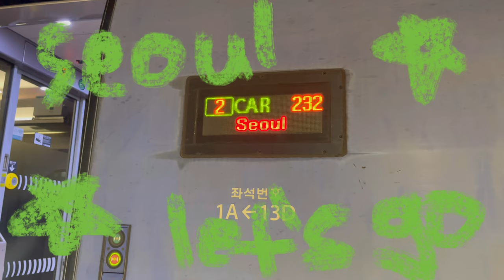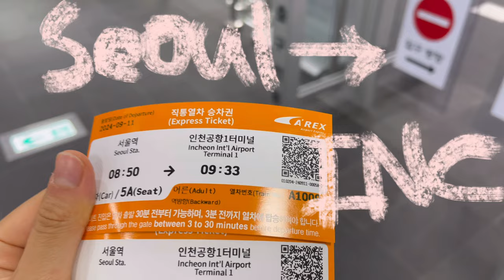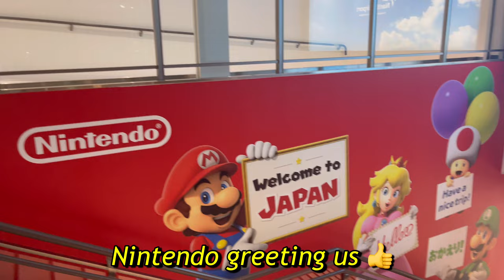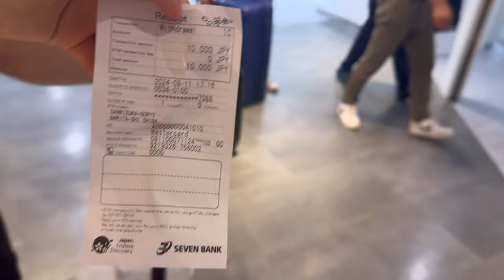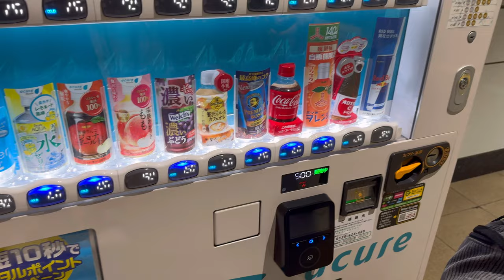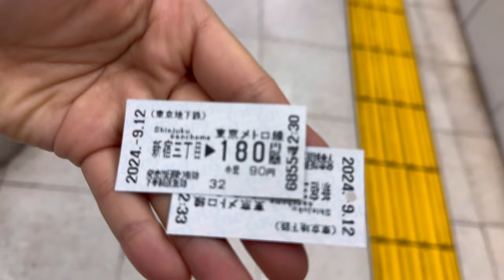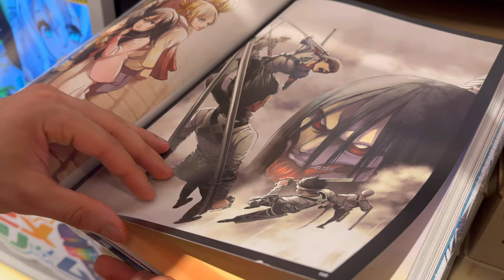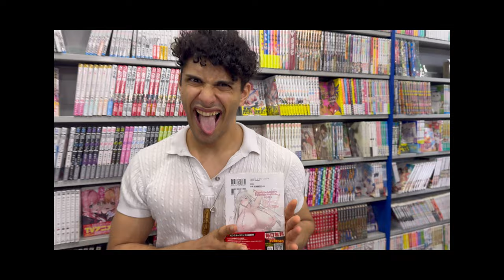FIRST TIME in JAPAN 🇯🇵 Tokyo Vlog #52 Shinjuku, Shibuya, Tokyo Tower, Akihabara pt.1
DISCORD SEND ME ANYTHING TO (REVIEW LIVE ON STREAM)

This week, we made our first-ever trip to TOKYO, JAPAN, and it was nothing short of incredible! 🇯🇵✨ We started our adventure in Shinjuku, where our hotel was located, and wasted no time exploring the vibrant streets. We even found the famous Godzilla hotel with a giant Godzilla on the roof—how epic is that?! 🦖 After some more exploring, we hit up a massive arcade for some fun and games! The next day, we dove into the madness of Shibuya Crossing and stumbled upon a massive anime building where we geeked out on all things anime. 🎮🕹️ For lunch, we savored the best Japanese beef katsu ever and even grilled it ourselves. So delicious! Later, we headed to Akihabara, the anime and manga capital of the world, where we explored endless stores filled with amazing toys, books, and collectibles. 🛍️📚 We wrapped up our trip with a visit to the iconic Tokyo Tower. There’s so much more to see in the vlog, so come join us on this Tokyo adventure!

Let me know if you need any tweaks